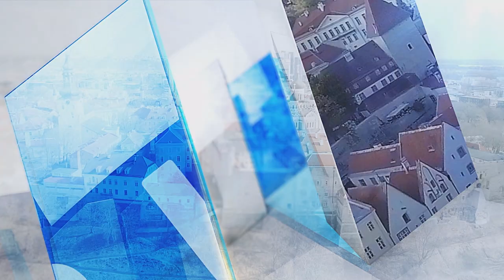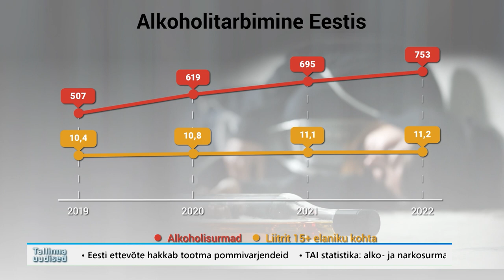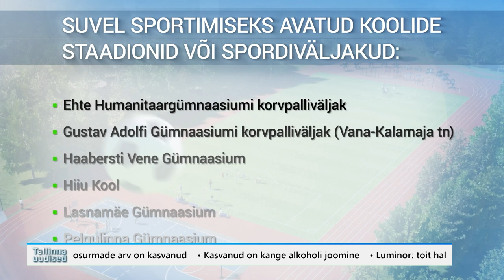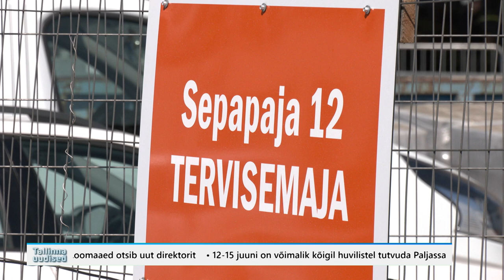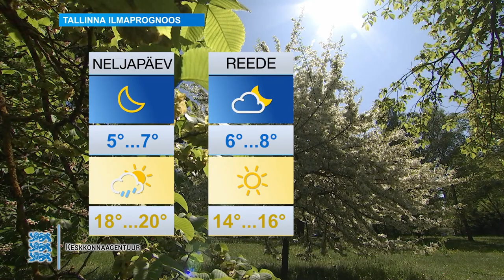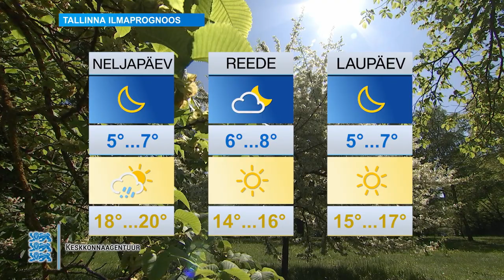07.06.2023 - Tallinna uudised